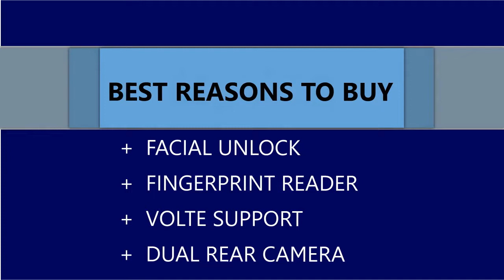Xiaomi Redmi S2 : Specs+Price+Best Reasons to Buy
Xiaomi Redmi S2:
Flaunting a 5.99-inch HD+ display, the Xiaomi Redmi S2 is based on Android Oreo. The device offers dual rear camera and is powered by an octa-core Snapdragon 625 chipset coupled with 3GB of RAM. The device has 32GB of expandable internal storage space. There is a 16MP front-facing camera and the smartphone packs a 3,080mAh battery. The device also hosts a fingerprint sensor and also has the facial recognition feature.